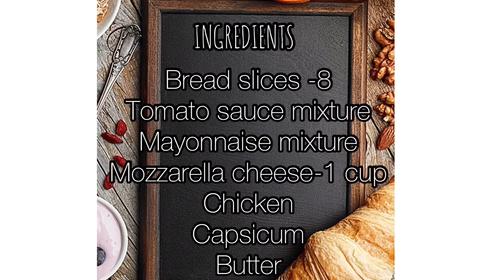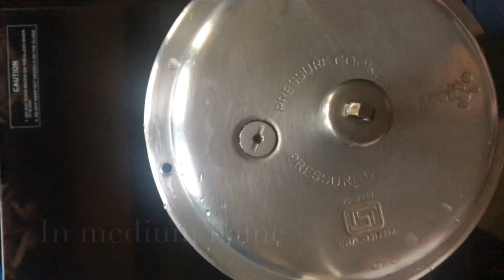Lasagna/Lasagne | Bread Lasagna | Easy Chicken Bread Lasagna | Easy & tasty evening snack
INGREDIENTS:
Chicken Marination & fry:
Chicken-150g
Capsicum-4 tbsp

Tomato Sauce:
Tomato-3 (Medium)

Assembling:
Bread Slices- 8
Mozzarella cheese-1 cup (grated)
Chicken fry
Mayonnaise mixture
Tomato sauce